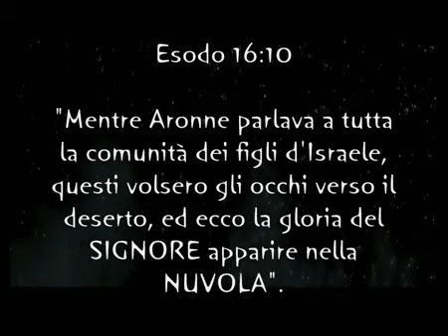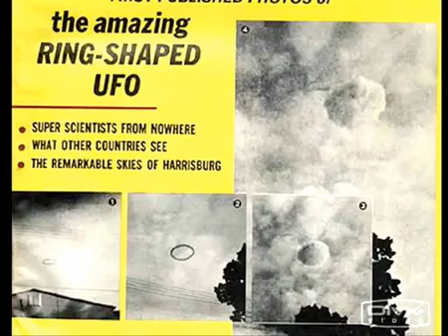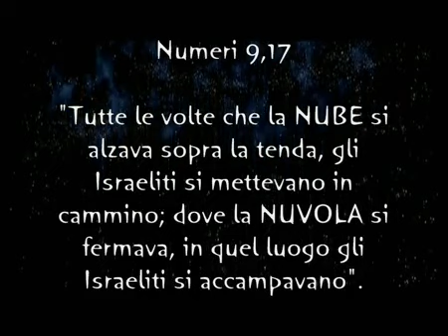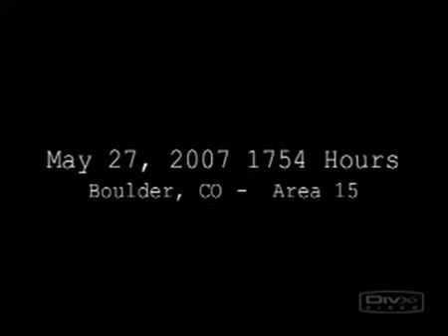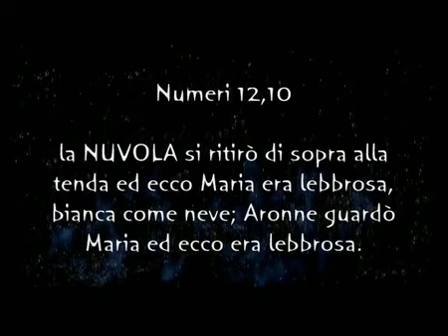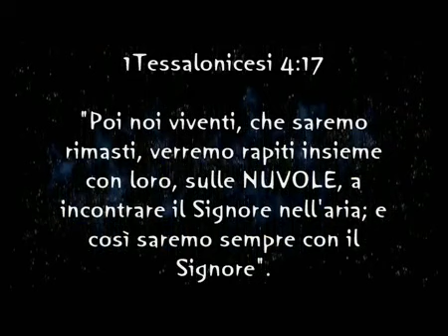Oltre il Velo di Maya Vascelli extraterrestri occultati fra le nuvole e riferimenti nell'antichità